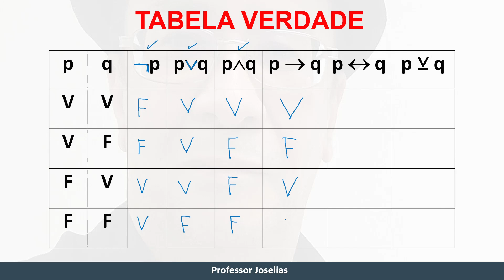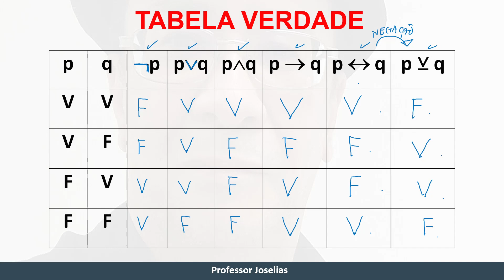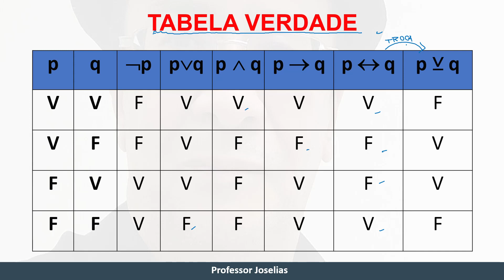Aula 05 - Raciocínio Lógico - Investigador e Escrivão - Polícia Civil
Assine o canal e assista os cursos gratuitos para concursos públicos – Professor Joselias.

Curso de Raciocínio Lógico para os concursos de da Polícia Civil de São Paulo (VUNESP):
- Conceitos iniciais do raciocínio lógico: proposições, valores lógicos, conectivos, tabelas-verdade, tautologia, contradição, equivalência entre proposições, negação de uma proposição.
- Questões de associação;
- Verdades e mentiras;
- Estruturas lógicas e lógica de argumentação, validade de argumentos.
- Sequências lógicas. Identificação das regularidades de uma sequência, numérica ou figural, de modo a indicar qual é o elemento de uma dada posição.

Dúvidas: Entre em contato com a equipe do professor Joselias pelo email, whatsApp, telefone ou site.
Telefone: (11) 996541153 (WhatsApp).